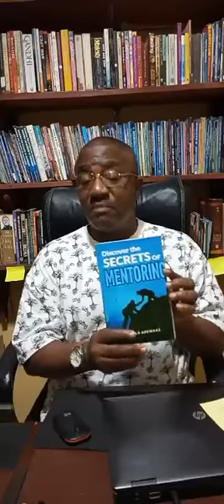QUESTIONS MENTEE SHOULD ASK MENTOR: MENTORING MASTERCLASS WITH DR. BOLA ADEWARA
30 QUESTIONS MENTEE CAN ASK MENTOR
Are you a mentee under someone?
Are you sure you are getting the best from him?
Ask your mentor these 30 questions